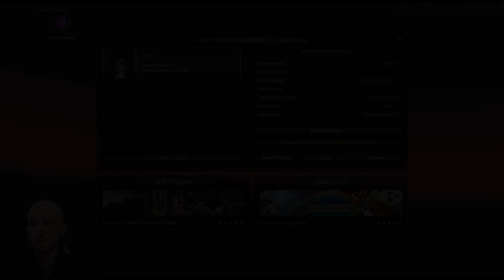| Euro Truck Simulator 2 | Ima Drivin A Truck |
In this video I play some Euro Truck Simulator 2. It's pretty exciting. You can watch me do more exciting things of this nature daily from this place.